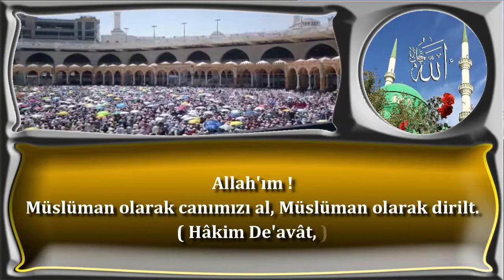Allah'ım müslüman olarak canımızı al